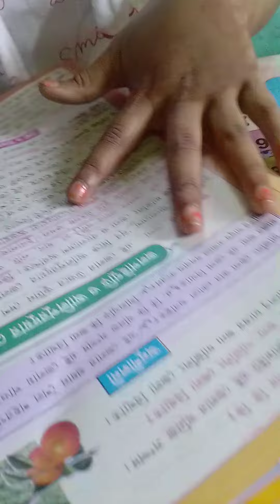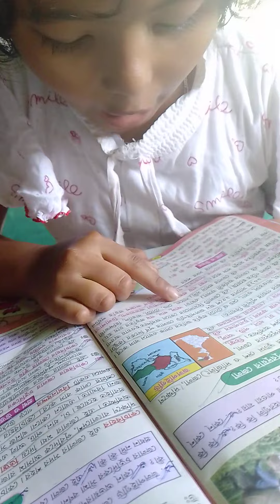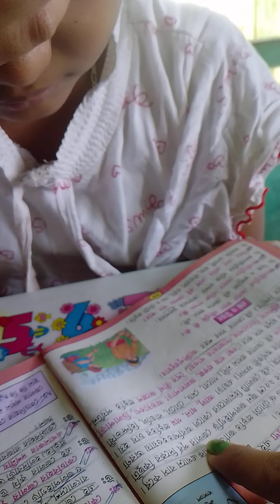class2 এর ভূগোল 2022।জলপাইগুড়ি কিভাবে আলিপুরে ভাগ হলো।জলপসিগুড়িতে কোন কোন লোক বাস করে।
class 2 এর ভূগোল।
কি কি আছে জলপাইগুড়িতে।
কোন কোন লোক বাস করে।